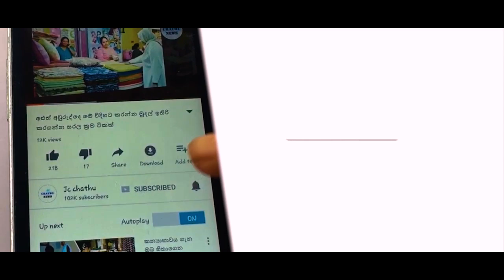ජංගම දුරකතන 03ක් සිම් 07ක් දත්ත කේබලයක් හා පෙන්ඩ‍්‍රයිව් 1ක් තිබු බස් කොන්දොස්තරගේ පැටිකිරිය